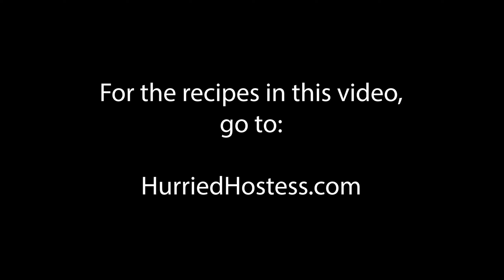Food and Decor Ideas for Thanksgiving | The Hurried Hostess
Happy Thanksgiving everyone! If you’re looking for some last minute Thanksgiving food inspiration, here’s the recipes for the foods in this video:

Stunning Macarons – Courtesy of Heritage Macarons
My channel is a fun place for people to enjoy the world of home entertaining, recipes, and travel! If you leave mean negative comments or resort to name calling, I will delete your comment & block you. My channel is not the place. This world is so ugly & negative & we desperately need to make a change. I can’t control the world, but I can control my channel. Constructive criticism is always welcome! Feel free to speak your mind but please respect each other! XOXO